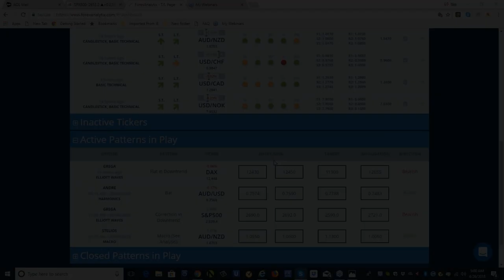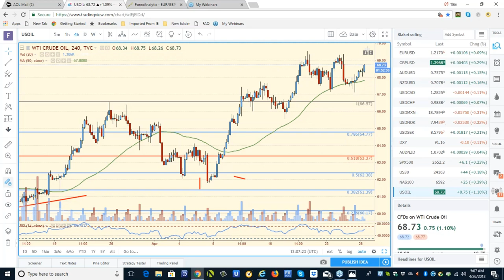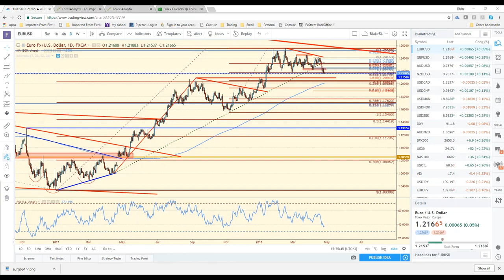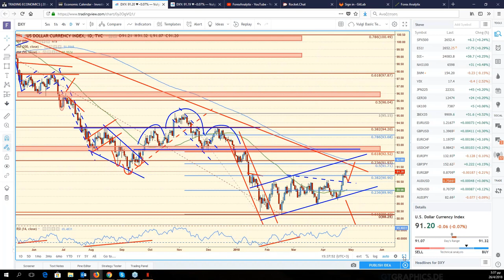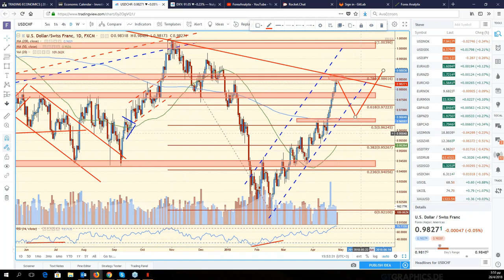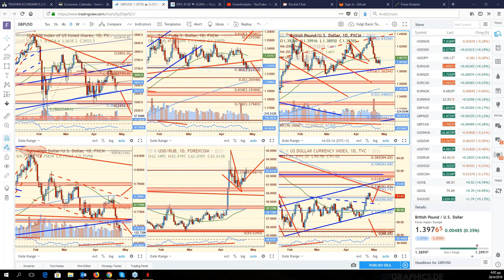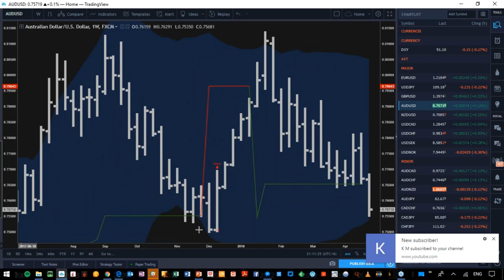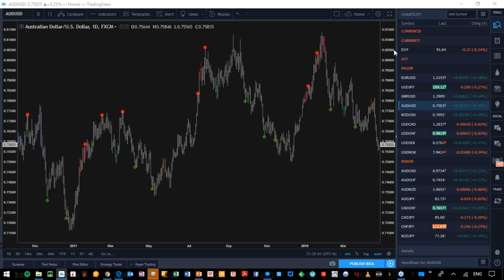F A C E Webinar April 26th 2018